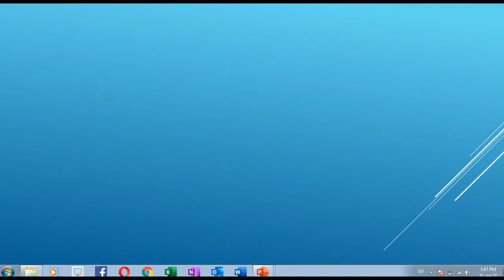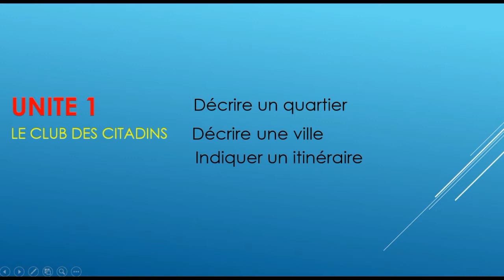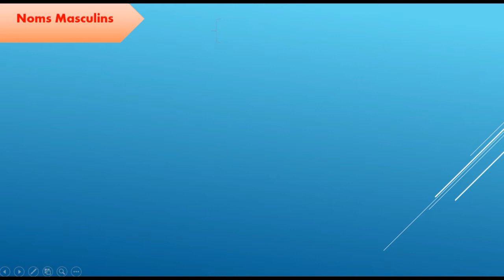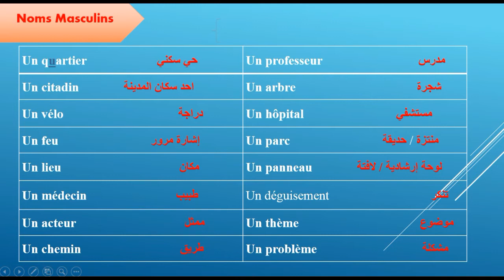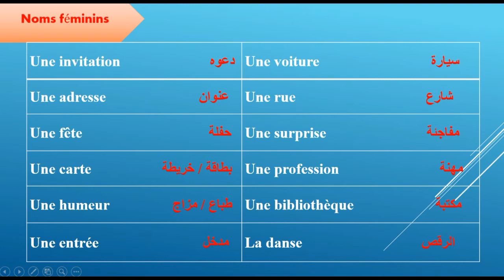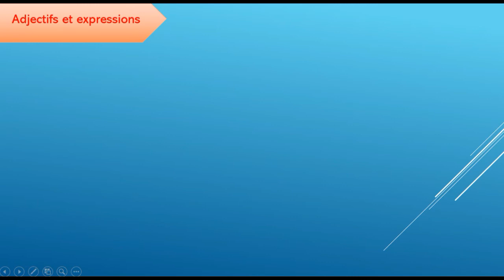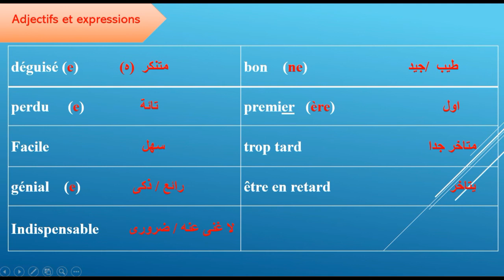كلمات الوحده الاولي للصف الثانى الثانوي الترم الاول le club des citadins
vocabulaire de l'unité1 pour deuxième année